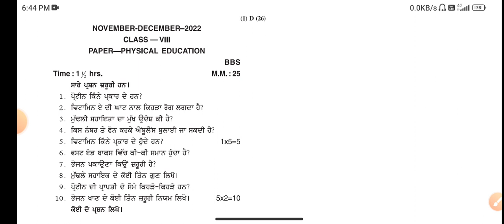CLASS-8TH//PHYSICAL EDUCATION//PUNJABI MEDIUM//november2022//pseb_board